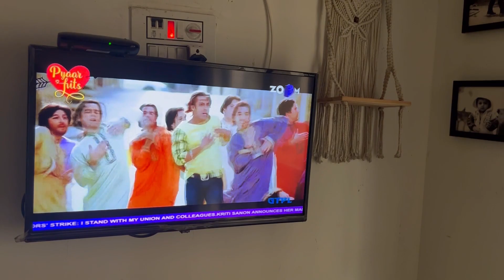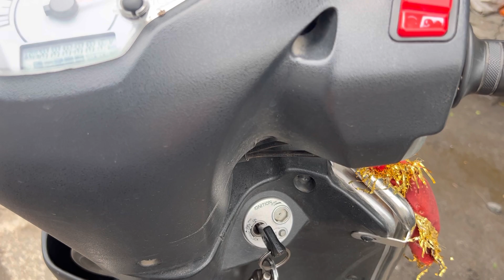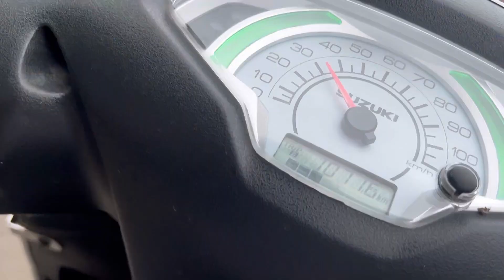A day in my life 2 || Vlog 48 || The Ace Vlog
A day in my life part 2

New Vlog with element and with new effort